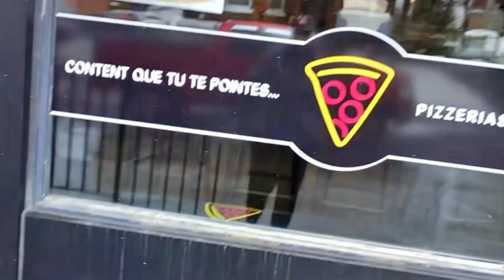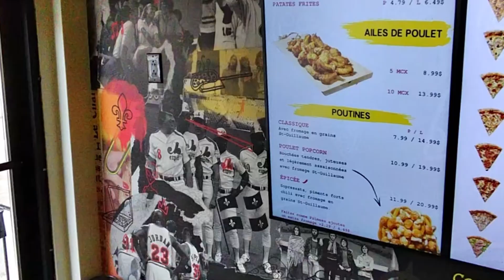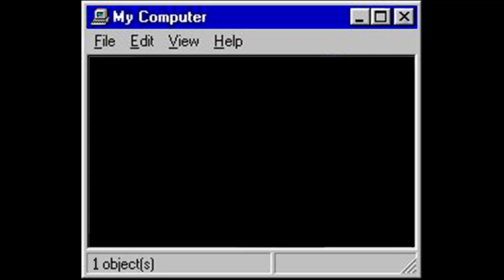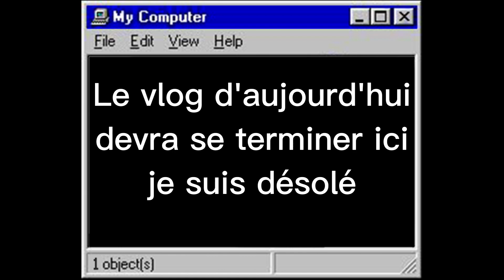La pizza d'Oivier Primeau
Un autre "arrière scène" alors que je vais évaluer la Pizza d'Olivier Primeau.

Chef sur la route

C’est ici dans des blogs que je tente de vous partager mes passions.

Que ce soit
-Le mode de vie de Vanlifer réalistique,
-Le « unboxing »
-La cuisine (car je suis Chef),
-Mon amour pour la bouffe
-Les voyages
-Les rencontres de gens formidables.
-La remises en forme
-et bien sur le « reviews »

Pour me faire parvenir un colis ou une lettre,  pour un UNBOXING   !!
 OU
Si vous voulez vous faire voir sur ma chaine YouTube voici mon adresse de livraison:
Luc Lepine
1804 boul. Corbusier
Suite 646
Laval, Quebec, H7N 2N3

Merci !
Et amusez vous!